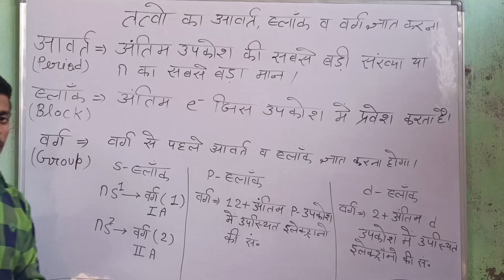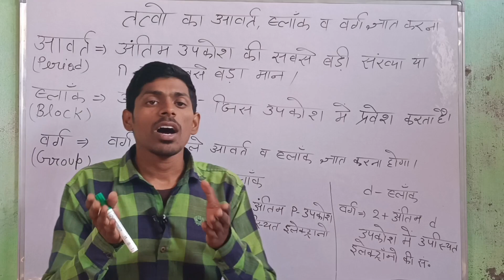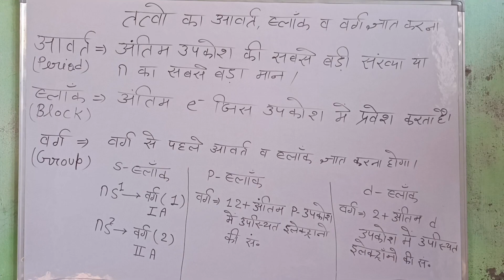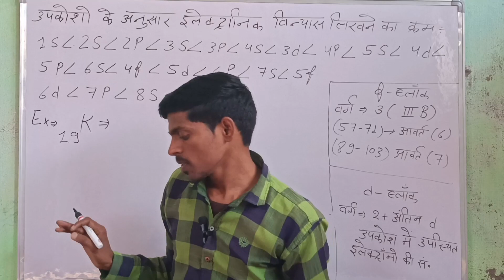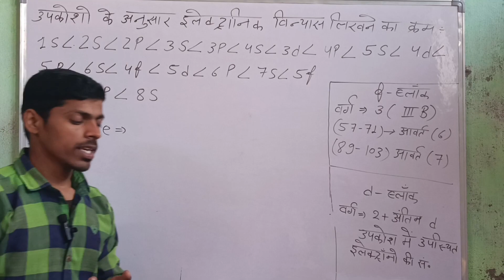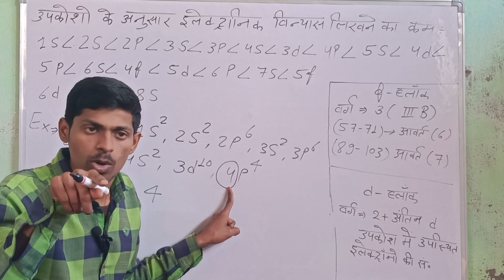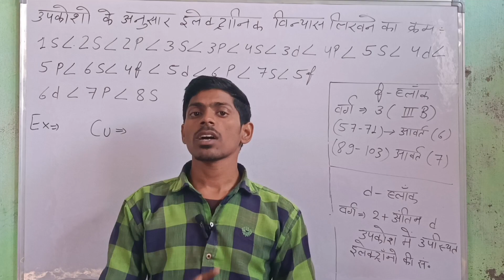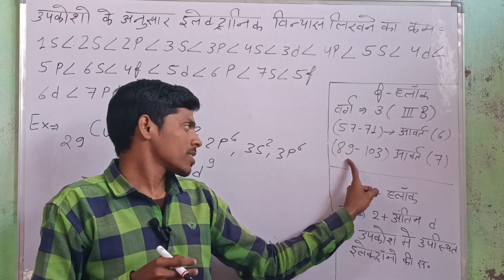10th most important questions science | किसी भी तत्त्व का आवर्त, ब्लॉक, वर्ग ज्ञात करना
10th most important questions  science | किसी भी तत्त्व का आवर्त, ब्लॉक,aur वर्ग ज्ञात करना || class 10th science |

Coming soon

Your search🔍
class 12 physics vaidut
chumbakiye praran by
alpha institute
class 12 fail movie
2922 & 1a
medium
chemistry
questions 2023
physics wallah
physics
physics galaxy
math concept king
math masti
math tricks
math practice set rojgar with ankit
math class
BRRB BATCH
math up police constable
assC INTER LEV
Maths (PTurd)
english songs
english speaking practice
english movie
english picture
english film
hindi song
hindi movie
hindi gana
hindi gaan
hindi film

From :- Satrik Barabanki ( U P)